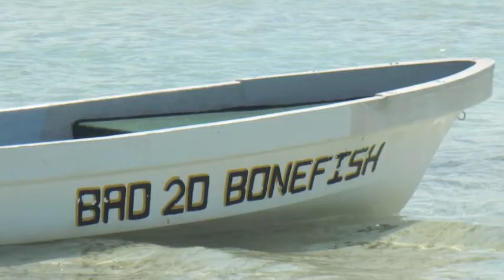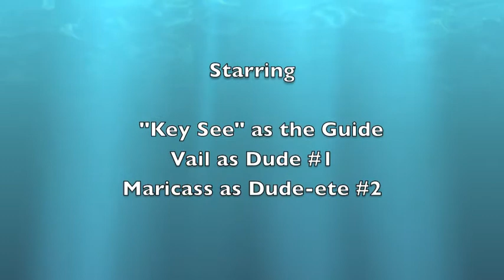Bad 2 De Bonefish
Fly fishing for bonefish in the Mexico Yucatan...